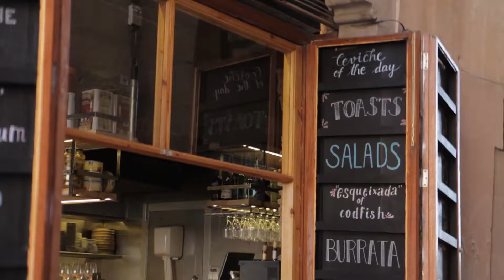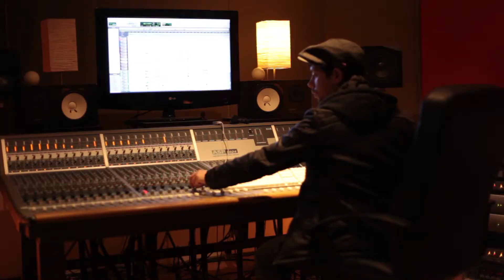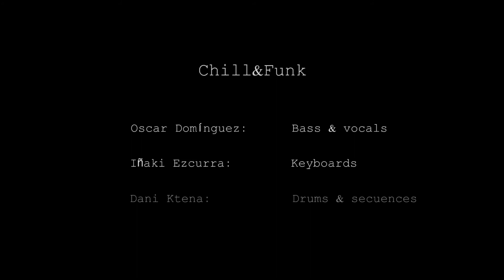It´s Over (Original video)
It´s over, The ORIGINAL VIDEO. A love song.